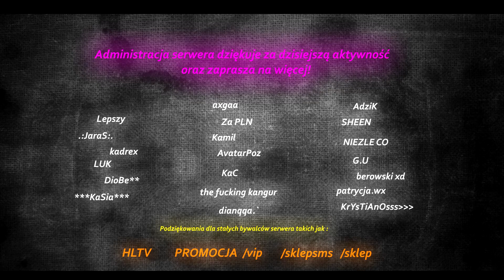DD2+4FUN "Event Walentynkowy"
Od 14 lutego do 21 lutego trwa na serwerze event walentynkowy "Skocz po serce od 14 lutego!"
Więcej informacji znajdziesz pod komendami /event /wydarzenie /walentynki

Zapraszamy Serdecznie!

Forum: ganjaskill.eu

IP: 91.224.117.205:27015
Link do Gametracker: